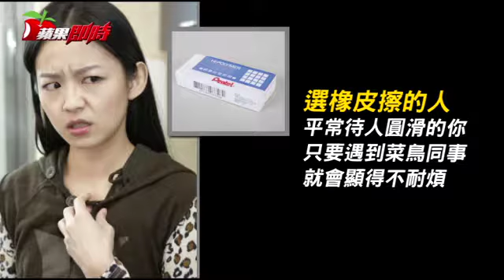【算命神片】當心這樣做 會變臭榴槤 | 台灣蘋果日報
「榴槤族」一詞，出自五月天的歌曲《米老鼠》，形容在職場上仗著自己年資長、年紀大，就自以為是、難相處的人。想知道你榴槤族指數有多高嗎？快來玩小孟老師的文具占卜就知道囉！